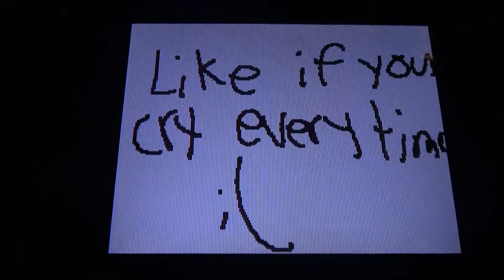The Sad Sad Story of SpongeBob and the Milk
The Ugly Barnacle gets a sequel. This is a random flipnote I made on 1/17/2015.

also, WHY DOES SPONGEBOB HAVE A FNAF LUNCHBOX